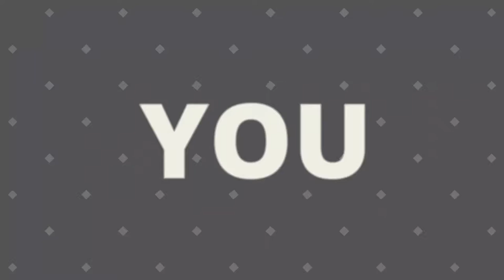Ebe Endocott v Ratts Tyerell | Howler Gorge